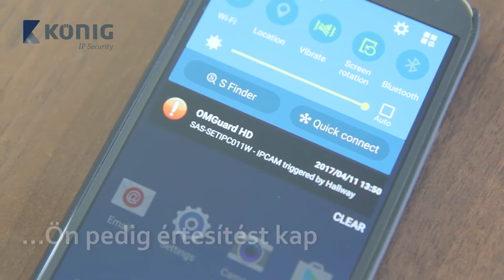SAS-SETIPC011W - Intelligens IP-kamera készlet (promo) - HUN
Új IP-kamerakészletünk rendelkezik mindennel, amire szüksége van: egy teljesen elforgatható IP-kamerával (pásztázás/döntés), beépített szirénával, SD-kártyával a felvételek számára, hangszóróval, mikrofonnal, ajtó-/ablakérzékelővel és PIR mozgásérzékelővel. Az egyedi IP-kamera működik a mellékelt érzékelőkkel. Amint az egyik érzékelő mozgást érzékel, bekapcsol a riasztó, és a kamera automatikusan az érzékelő felé fordul. A kamera telepítésekor egyszerűen el lehet helyezni az érzékelőket a helyiség megfelelő pontjain. Ennek, valamint a Full HD képminőségnek köszönhetően egyetlen IP-kamerával biztosíthatja az egész helyiséget.

• Az érzékelő által történő aktiválásnak köszönhetően egyszerű az egész helyiség biztosítása
• A két másodperces előfelvételnek köszönhetően semmilyen incidensről sem marad le
• Távirányítókkal és legfeljebb hat érzékelővel bővíthető
• 1080p Full HD videofelbontás a rendkívül éles felvételekért
• Az ingyenes alkalmazással bárhol megtekintheti és visszanézheti a videókat
• Beépített szirénák a behatolók elijesztéséhez